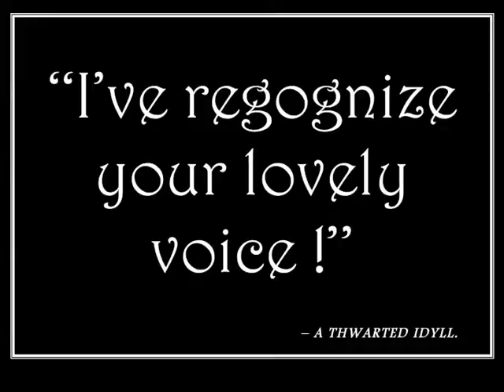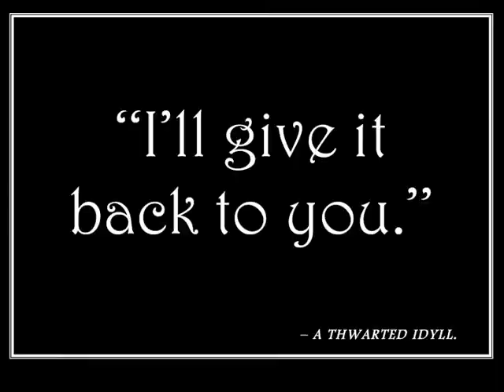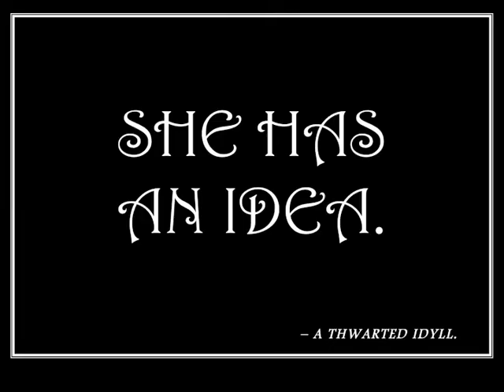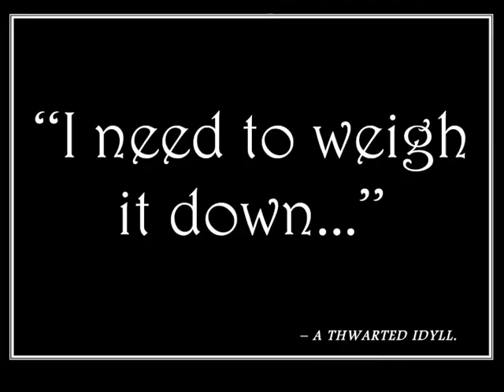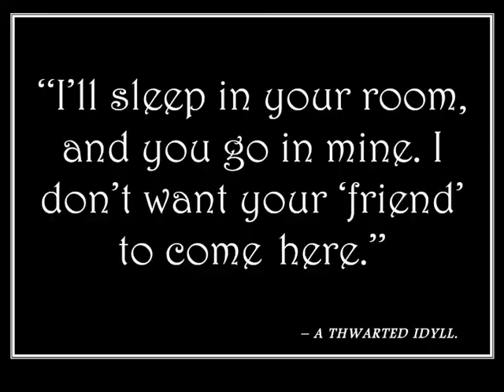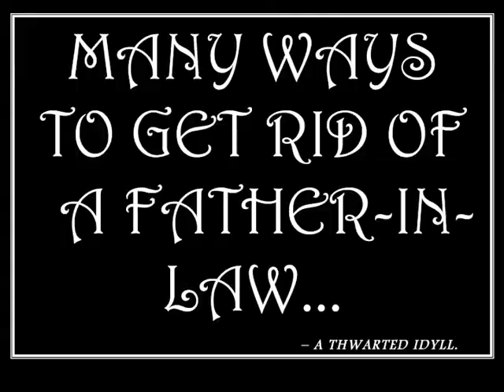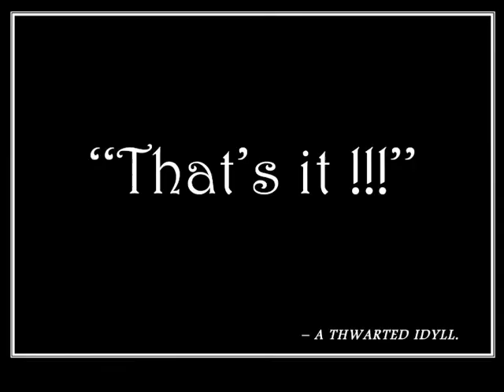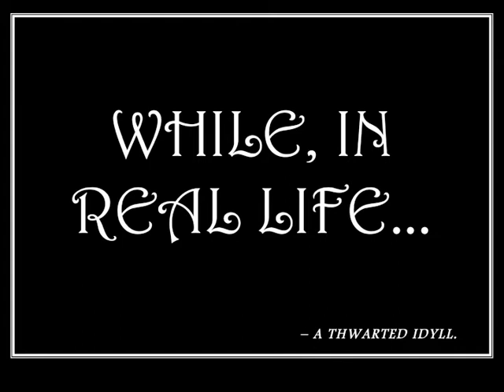A Thwarted Idyll (2020) with Al. Burnett [Slapstick/New Silent Movie] FRENCH SUBS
Here's a silent comic movie from 2020 (?).
Dedicated to Chaplin fans and other Keaton's lovers.
Slapsticks fans will be thrilled!
Cast:
The man: me
The Woman: me
The Old Man: me
The Woman's Father: my own father.
Directed by: myself (I am versatile).